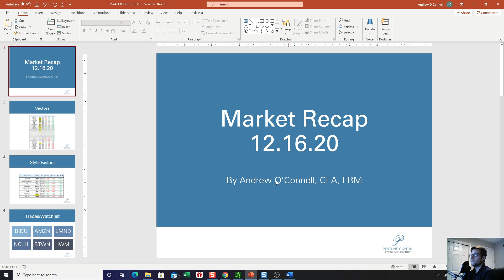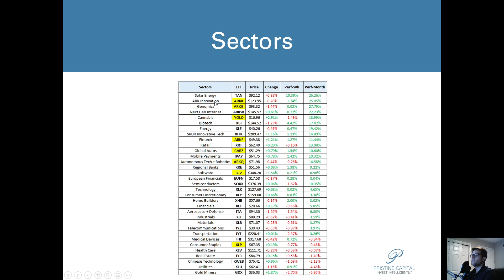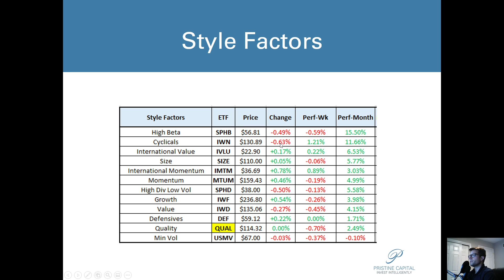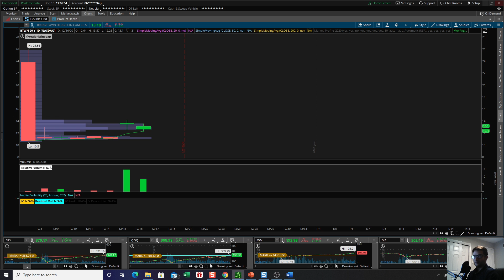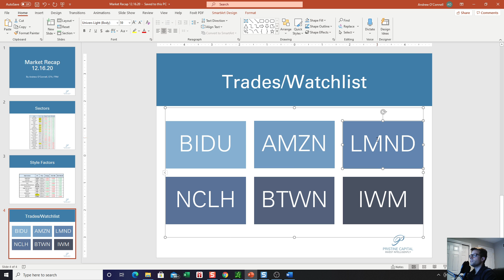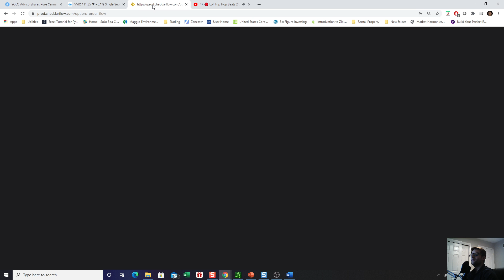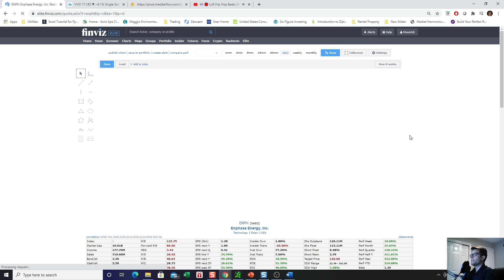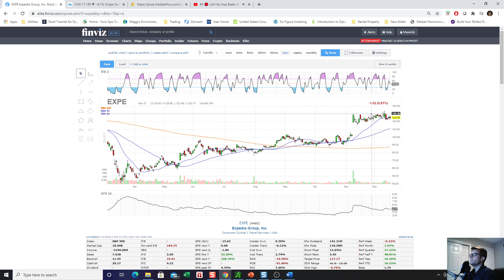Market Recap 12.16.20